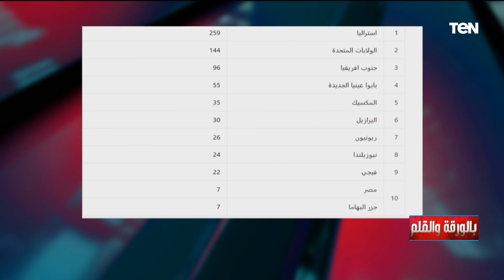الديهي منفعلا: أمريكا حصل فيها أكثر من 40 هجوم من أسماك القرش مشوفناش ضجة زي اللي حصلت هنا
علق الإعلامي نشأت الديهي منفعلا خلال تقديمه حلقة بالورقة_والقلم أن أمريكا حصل فيها أكثر من 40 هجوم من أسماك القرش مشوفناش ضجة زي اللي حصلت هنا